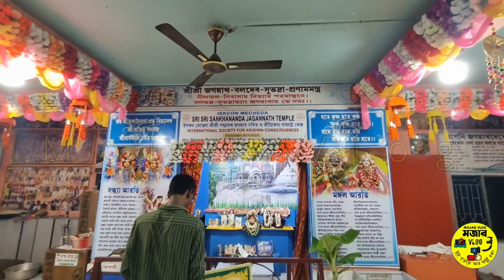Mecheda Rathayatra 2022 | Rath Yatra Of Lord Jagannath |মেছেদা রথযাত্রা | MECHEDA ISKCON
জয় জগন্নাথ ❤️

                      ❤️❤️🙏🙏MECHEDA ISKCON TEMPLE ❤️❤️🙏🙏
                             ❤️🙏MECHEDA RATHAYATRA 2022❤️🙏
                                              MECHEDA ,PURBA MEDINIPUR
                                                   FULL DOCUMENTARY
                                                        BY MOJAR VLOG

In today's vlog we are going for a very famous and very popular  jagannath temple  which is located at Mecheda,Purba Medinipur. There is a detailed review (BOTH DAY AND NIGHT)about the RATHA YATRA of Jagannath Dev 2022  in very detailed way... JAY JAGANNATH.

আজকের এই পর্বে আমরা @MojarVlog  আপনাদের সামনে তুলে ধরব মেছেদা ইসকনের রথ যাত্রার সম্পূর্ণ বিবরণ এবং এক্সক্লুসিভ ভিডিও❤️❤️❤️
রথ যাত্রায় জগন্নাথ দেবের পদার্পণ থেকে শুরু করে রথযাত্রার সম্পূর্ণ ভিডিও এবং রথ ফিরে আসার দিনের ও রাতের সম্পূর্ণ ভিডিওথাকছে আজকের পর্বে।
রথযাত্রা উপলক্ষে মেছেদা ও মেছেদার আশেপাশের অঞ্চল থেকে হাজার হাজার মানুষ এসেছিলেন জগন্নাথ দেবের দর্শন করার জন্য এবং রথের রশিতে টান দেওয়ার জন্য।। মেছেদার রাজপথ দিয়ে রথ বেরিয়েছিল দু'বছর পরে।
 এক্সক্লুসিভ ভিডিও আপডেটেড নিউজ Mojar Vlog এর আজকের এই পর্ব রইল সকলের জন্য সকলে ভালো থাকবেন সুস্থ থাকবেন।

Special thanks
 মেছেদা ইসকন মন্দির কতৃপক্ষের সকল সদস্যবৃন্দ ❤️

অন্যান্য ভিডিও

কামারপুকুর জয়রামবাটি নর নারায়ণ মন্দির এবং আশেপাশের সাইট সিন এর তথ্য নিচের লিংক থেকে পেয়ে যাবেন:-
Kamarpukur & Jairambati Tour Plan  /Nara Narayan Mandir  /জয়রামবাটি কামারপুকুর